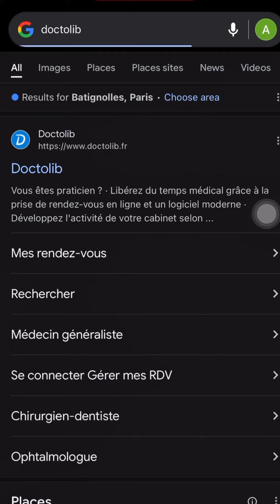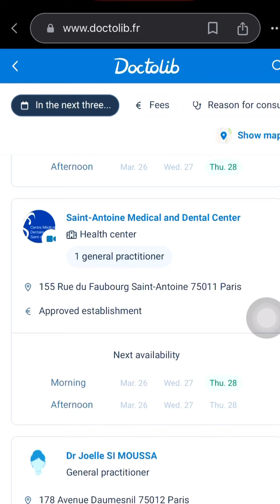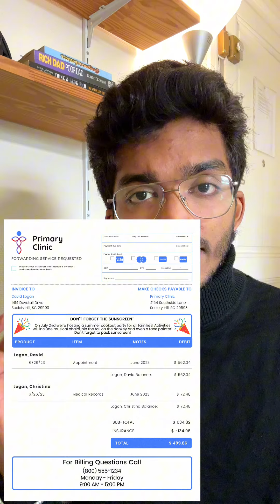Chicken Pox - Sharing Experience | How to see a doctor in France | Social Security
This is just an experience sharing video.

0:00 - Experience Sharing
6:10 How to see a doctor in France

Hello everyone,

I'm an Indian student currently studying in Paris, and I'm excited to share my journey with you through my YouTube channel. Here, you'll find valuable information on higher education in France as an international student, including tips on what to choose and what to avoid.

In addition to educational insights, I also share travel vlogs, personal experiences as an explorer, and captivating stories from my adventures.

My goal is to leave a positive, inspiring, and helpful impact on the world before I move on. Thank you for taking the time to join me on this journey.

Albie ♥

Useful Links

Social Security English Helpline: 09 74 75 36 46 /

Arya leaves or Neem leaves shop in Paris : 197 Rue du Faubourg Saint-Denis, 75010 Paris